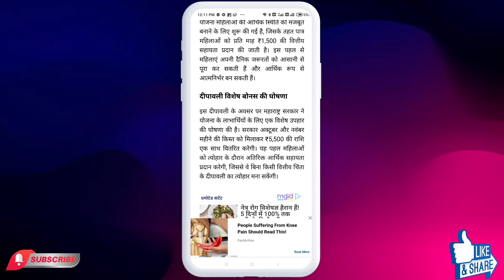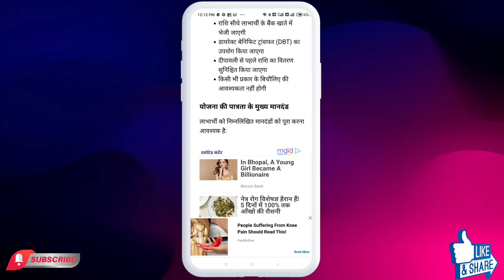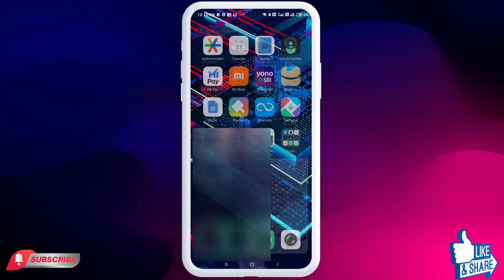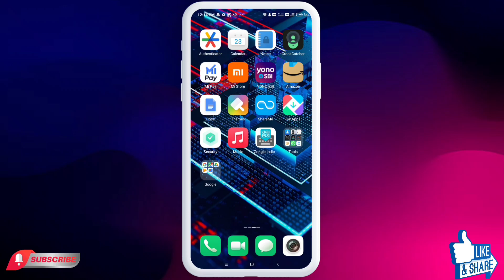ladki bahin yojana diwali bonus | ladki bahini yojana new update in hindi | ladki bahin 5500 bonus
Content Cover 👇👇👇

ladki bahin yojana latest update
mazi ladki bahin yojana maharashtra
ladki bahin yojana news
majhi ladki bahin yojana online apply
mukhyamanti mazi ladki bahin yojana
ladki bahin yojana form approved